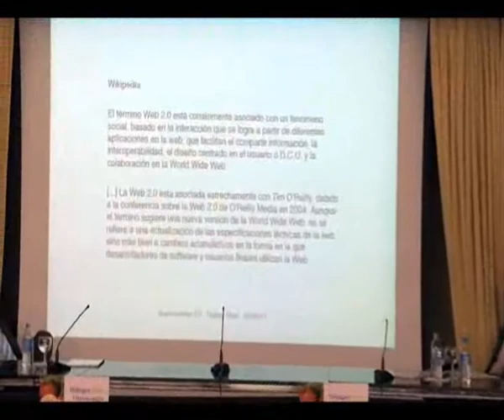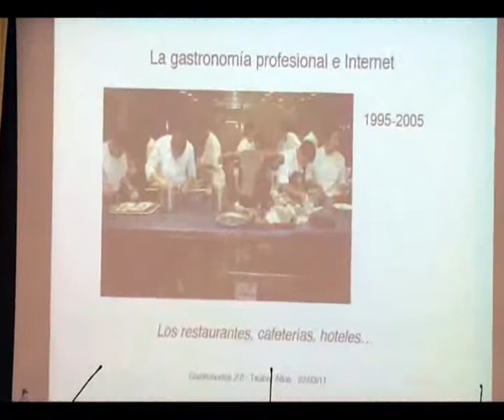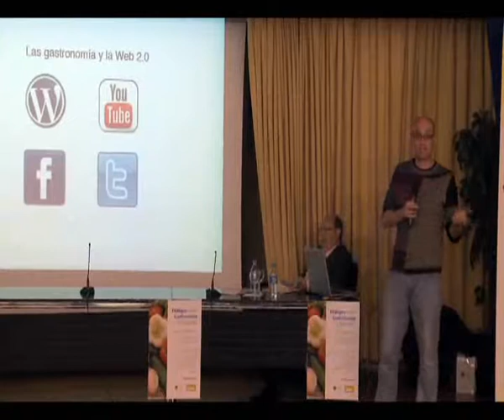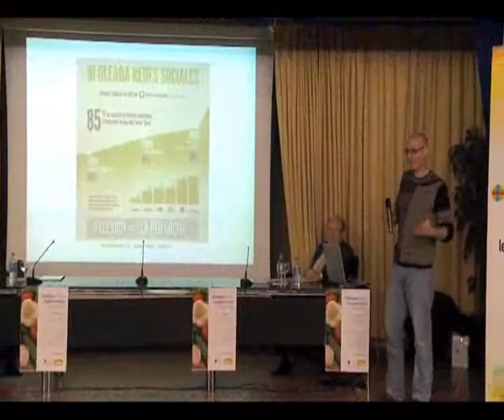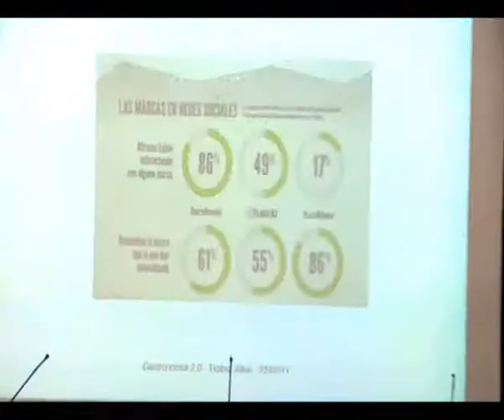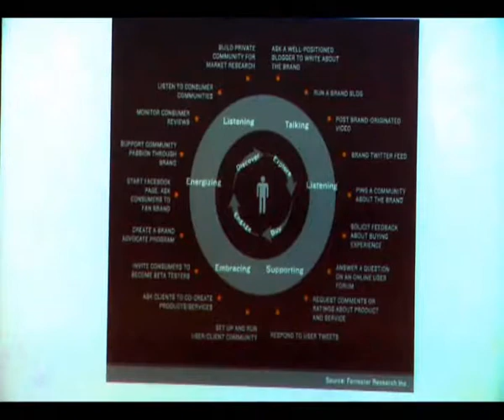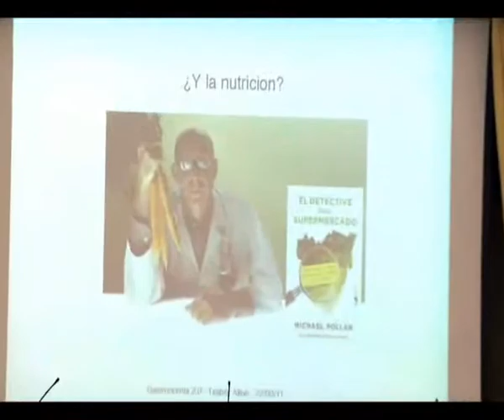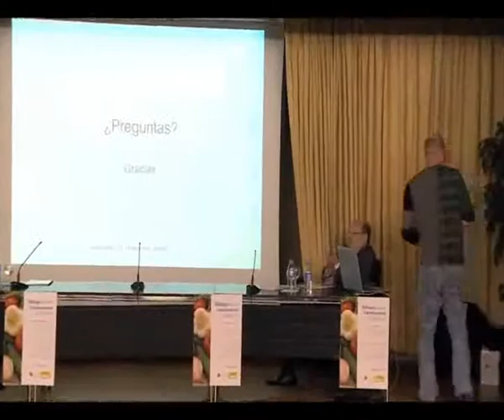Gastronomía 2.0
En el marco de la Jornada Diálogos sobre Gastronomía y Nutrición organizada por la Cátedra Tomás Pascual Sanz-Universidad San Pablo CEU, D. Txaber Allué Martí pronunció la ponencia Gastronomía 2.0 que recogemos a continuación.
Ponente: D. Txaber Allué Martí, Blogger